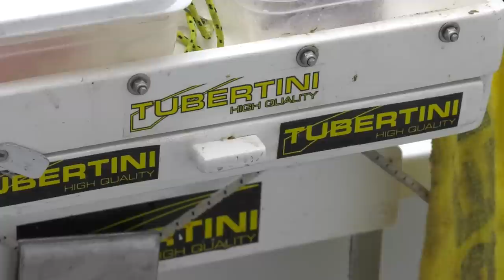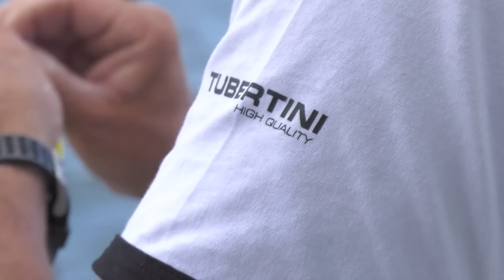A pesca con Marco Volpi - Catamarano Confort (Tubertini)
Tubertini ci porta sul Catamarano Comfort per una giornata di pesca con Marco Volpi